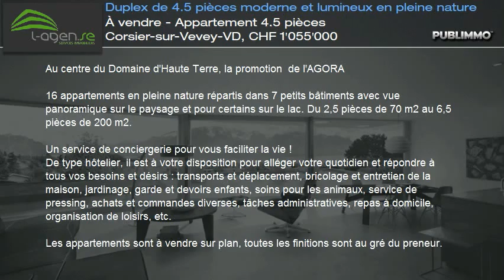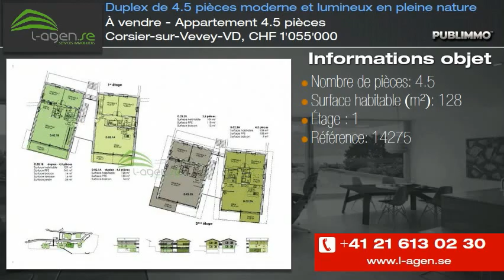À vendre - Appartement 4.5 pièces Corsier-sur-Vevey-VD, CHF 1'055'000